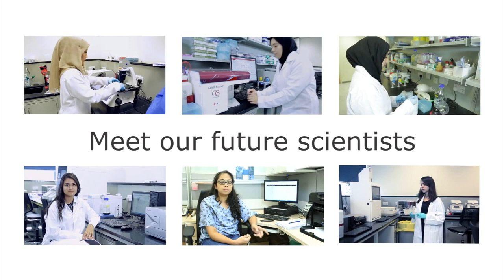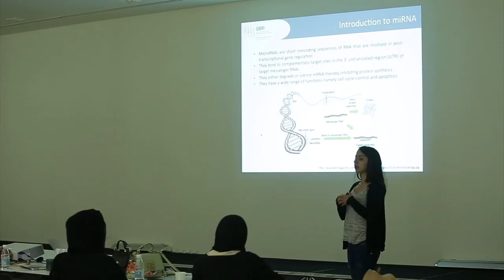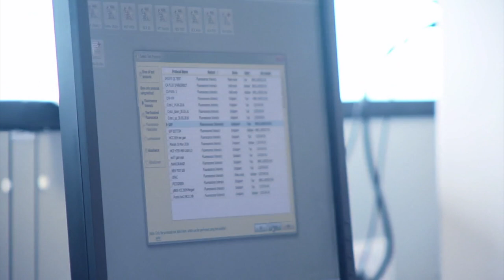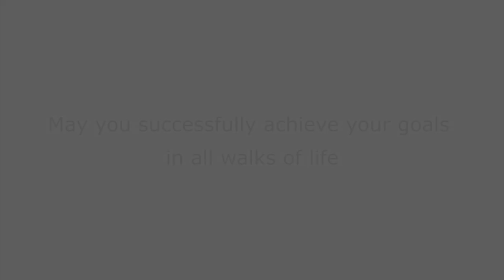QBRI Summer Research Program